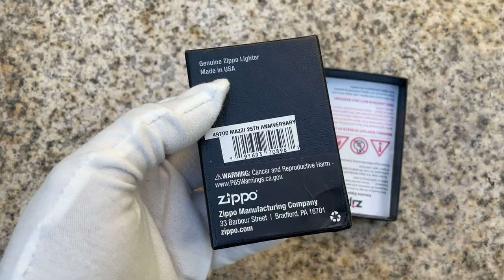Zippo Mazzi 25th Anniversary 540 Color Windproof Lighter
Zippo is honored to celebrate 25 years of partnership with Claudio Mazzi, master of the airbrushed painting technique. Zippo is able to replicate Mazzi's artwork in 540 Color. This design features an homage to the first lighter design Zippo licensed from Mazzi.